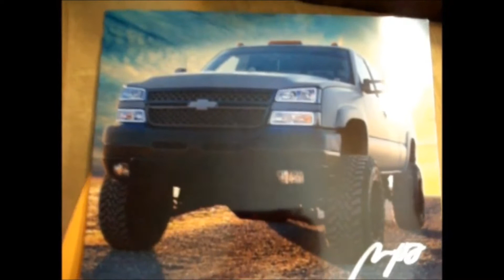Special Video To A Friend Never Give Up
This Video Goes Out To A Certain Person And Everyone Whos Been Struggling To Just Keep Pushing Through Your Dreams.